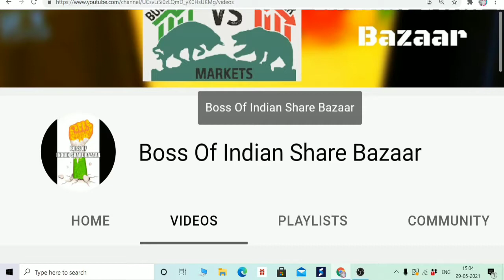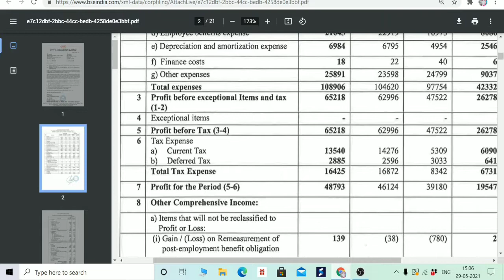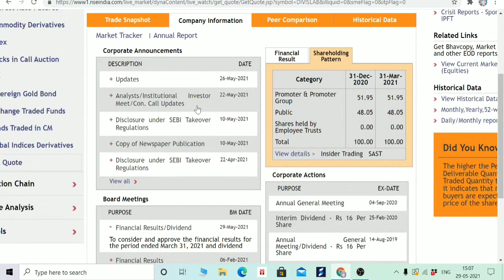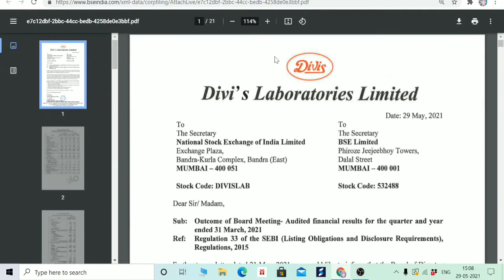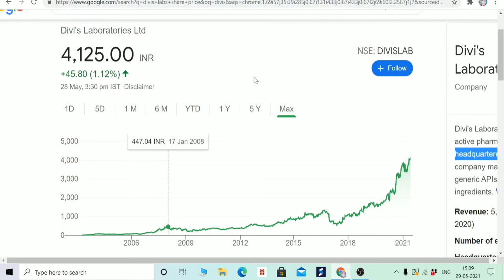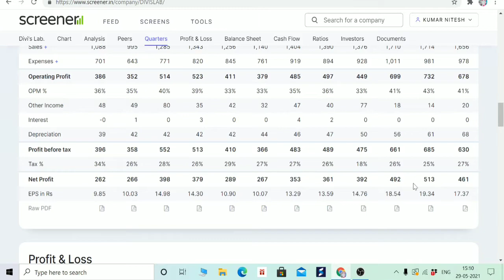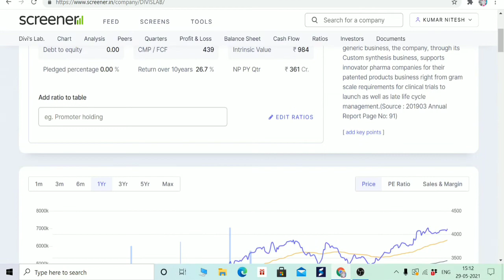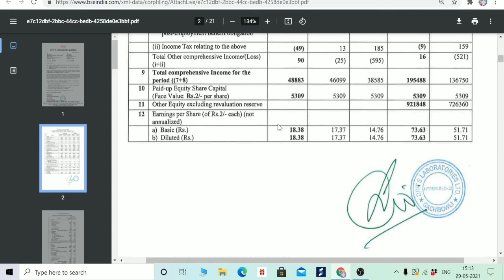NIFTY 50 BEST PHARMA STOCK, Q4 RESULT + DIVIDEND, DIVI'S LABORATORIES, BONUS मिलेगा अगले RESULT में?